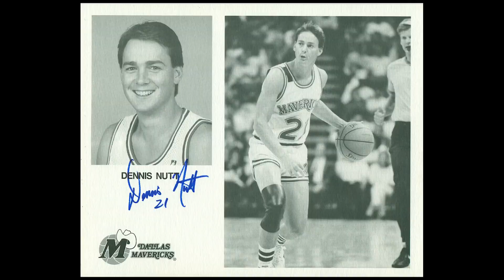Roar Rundown Sports Podcast: Episode 16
Chris and the Roar Rundown crew are back for the spring semester of Ouachita Athletics. This week's episode features an interview with tiger basketball guard Emory Knox who tied an NCAA Division II men's record with his 10-for-10 effort from the 3-point line in last week's 91-85 win over Henderson State.